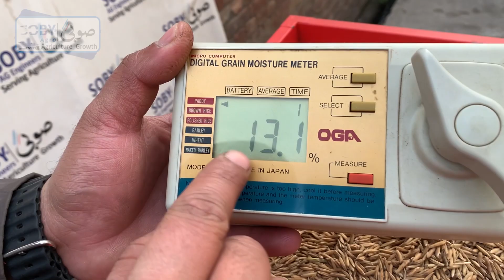Rice Mill Business | Rice Mill 6N70 Model | Rice Mill Machine | Paddy Harvesting | Rice Processing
Visit Now:
Soby Agro Machinery near WAPDA Office Circular Road Daska, Sialkot.
2nd Showroom
Saggia Road Mehmood Butti Lahore Opp Fida Kanta

A one stop solution for farm mechanization, machinery, service & training.
You can find all types of Farm Machinery, Dairy Machinery, Modern Tools & Spare Parts from us. We can help you find the best solutions for your everyday problems at the farm. Our aim is to minimize input cost and labor at your farm, save you time and create maximum efficiency in your daily operations at the farm.

You can find all kinds of service ranging from repairing to customized machinery at Soby Agro.